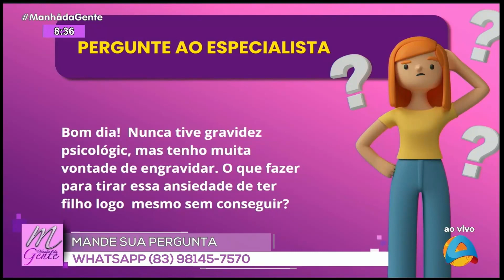Manhã da Gente - Gravidez psicológica: saiba o que é e como tratar